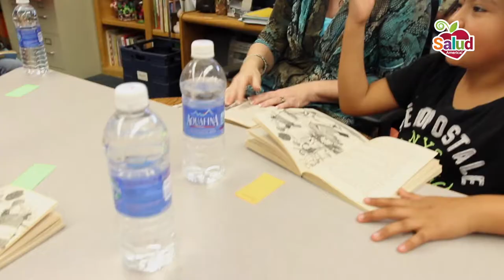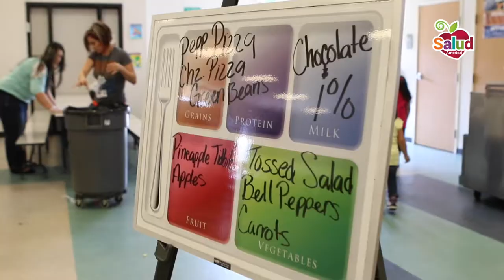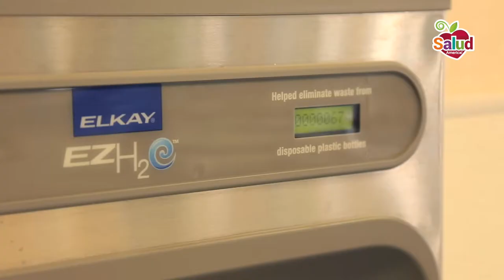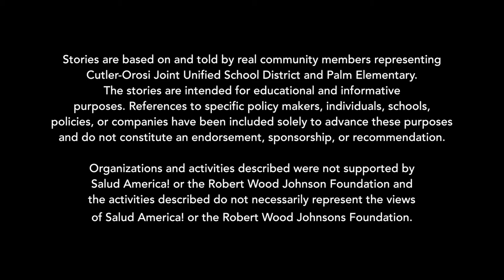Water on every desk for students in Cutler-Orosi, California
Poverty limits food and beverage choices to what’s cheap, easy, and not always healthy. The Cutler-Orosi California, school district food services director went above and beyond to ensure that, while kids were at school, they were not only eating well, but drinking well, too.